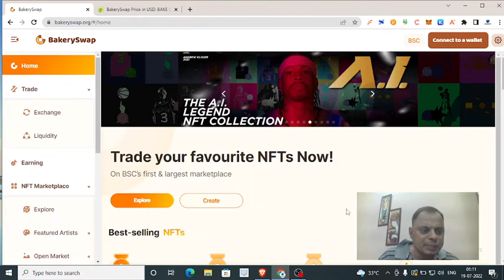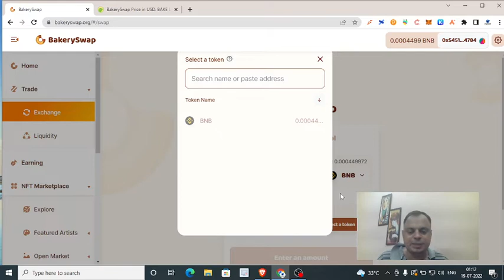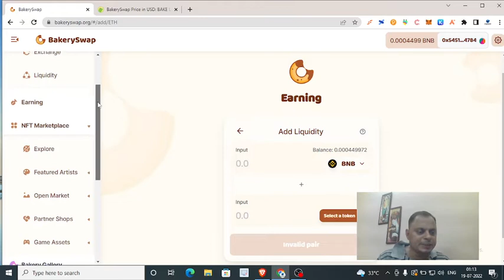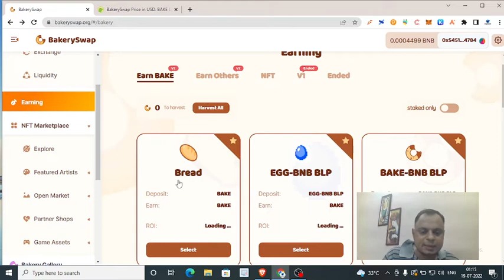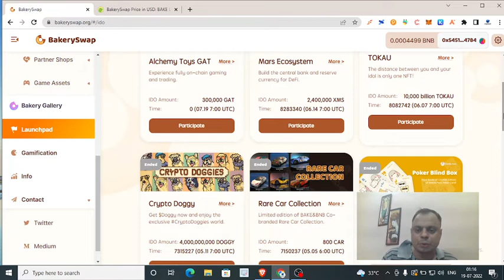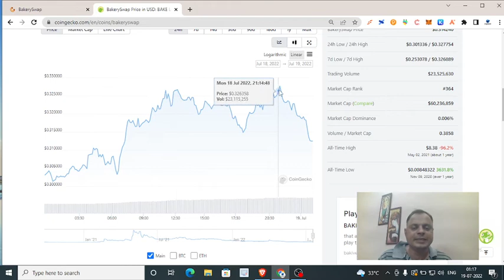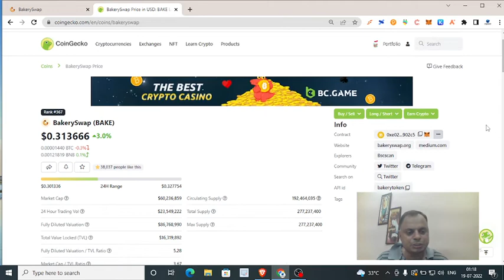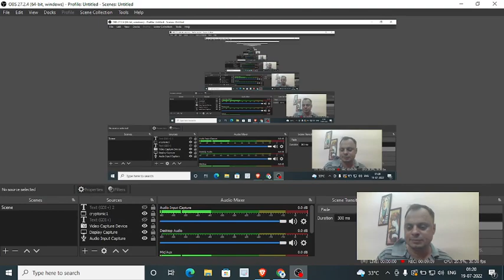How to Stake Bake Token and how to use BakerySwap ?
Bake Token कैसे stake करें और Bakeryswap का उपयोग कैसे करें?

bakeryswap
bakeryswap token
bakeryswap staking
bakeryswap price prediction
bakeryswap nft
bakeryswap review
bakeryswap ta
bakeryswap trust wallet
bakeryswap gem
bakeryswap coinmarketcap
bakeryswap bake
what is bakeryswap
bakeryswap update
bakeryswap mint nft
bakeryswap tutorial
how to use bakeryswap
bakeryswap prediction
bakeryswap price today
pancakeswap vs bakeryswap
bakeryswap price prediciton
bakeryswap fees
bakeryswap coin